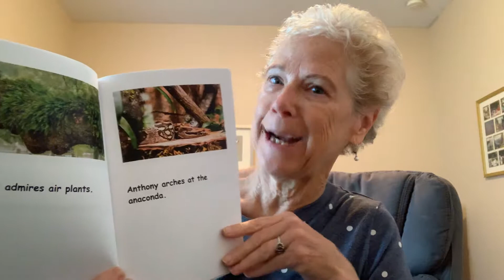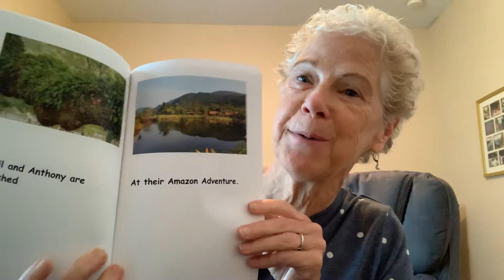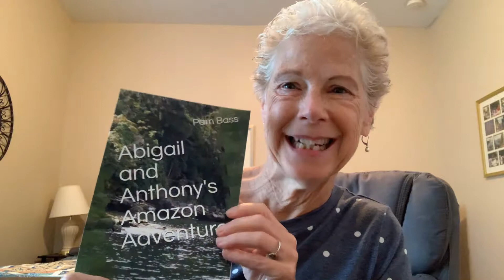Abigail and Anthony’s Amazon Adventure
Learning the letter a sounds